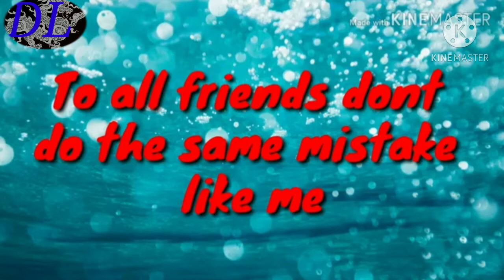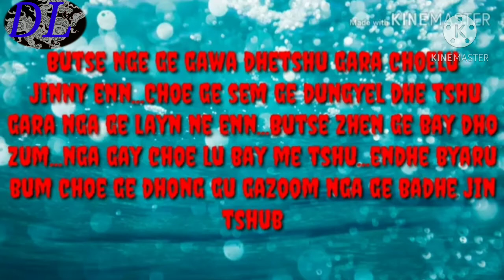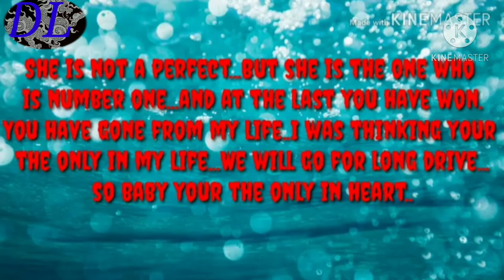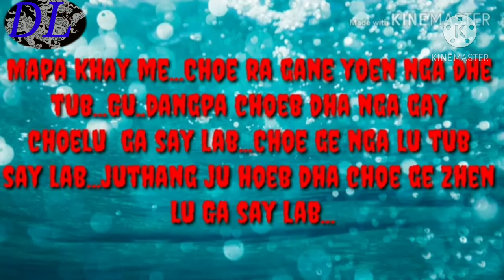Nge Zoelwa By X Bittu Bhai(DL)Druk Lyrics